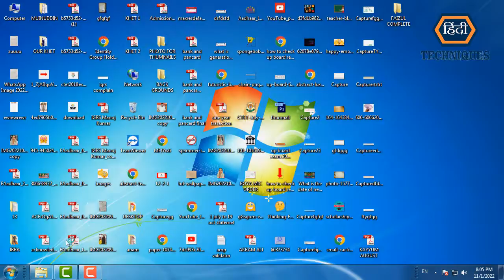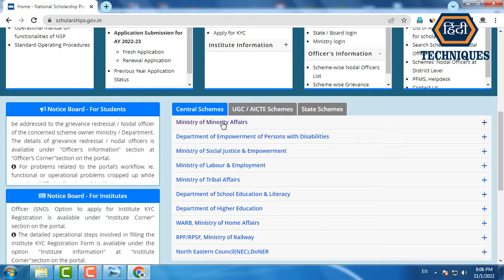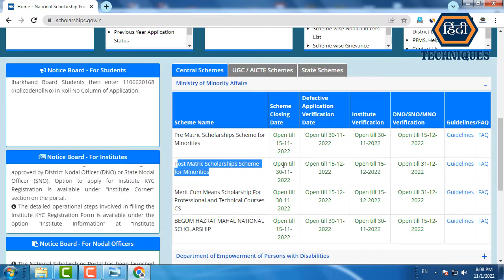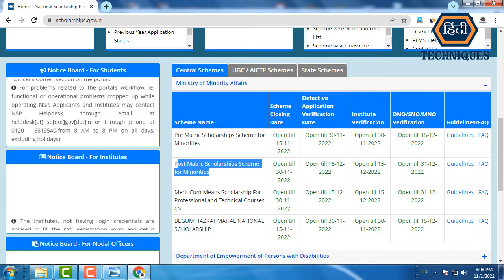nsp scholarship ka paisa kab tak aayega national scholarship ka paisa kab aayega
list=PLRpfF7Qc0wSO6_1gja7rp3yNb8IpBiQBJ

list=PLRpfF7Qc0wSOtl4kEiVkwy0N5wDT2A98t

_____________________________/LINKS\________________________________